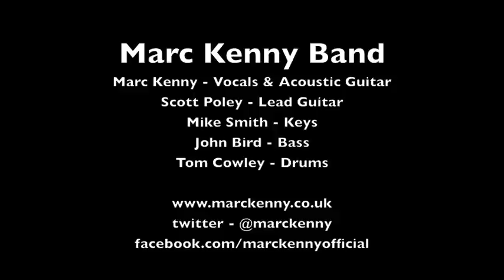Marc Kenny - Only Human - Cavern Club Ipo 2012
Marc Kenny and his band perform Only Human at the 2012 Ipo Festival at The Cavern Club, Liverpool.